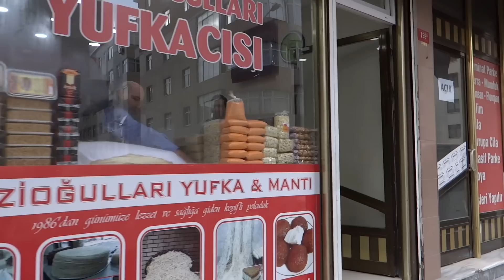K.Duray Şahin :& Terzioğulları Yuvkaçısı Kst Seydiler İst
Dostlar İşyeri Ziyareti Terzioğluları Yuvkacısı Kst Seydiler İst Alt Kaynaca Çay Keyfi Hasan Tuğlu Abiler İle Tşk .Bolulu Fatoş Y